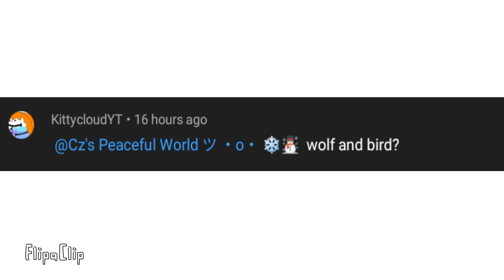Oc stuff hope you enjoyed (all of them are female just so u know)